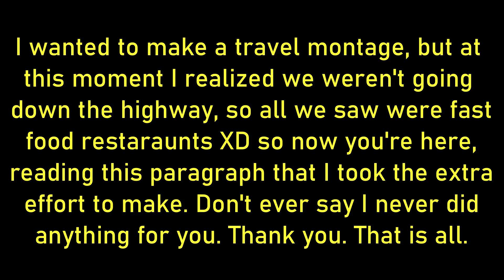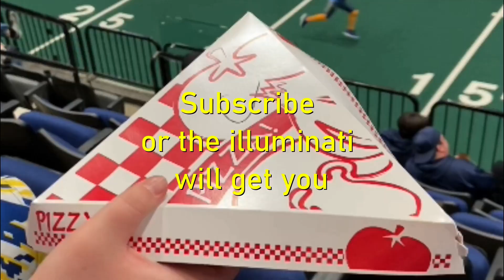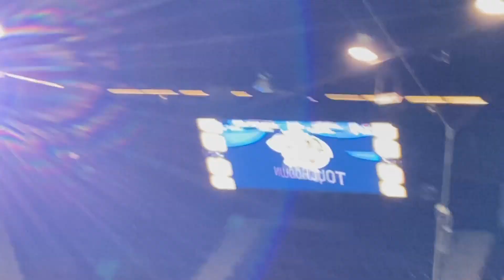Being Goofballs at the Cedar Rapids River Kings Home Opener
Indoor Football is fun, especially when you're able to cheer for a guy named Bones :P